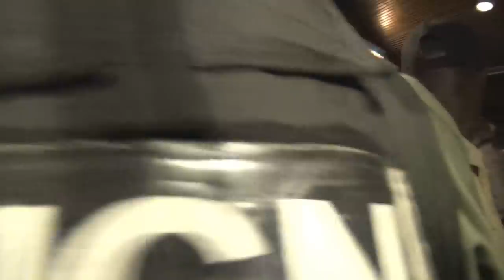Party president Adama Barrow in Senegambia Beach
On 17 February 2017 there was a party in honor of President Adama Barrow in Senegambia Beach.